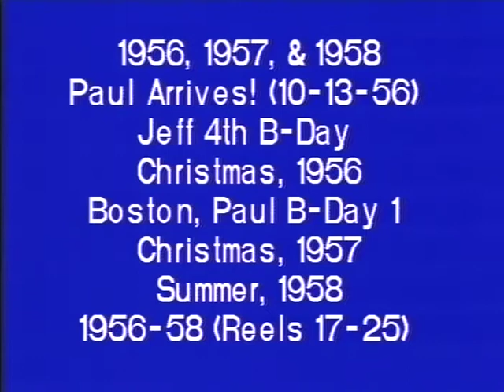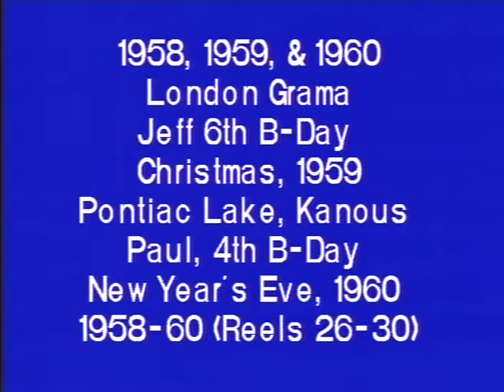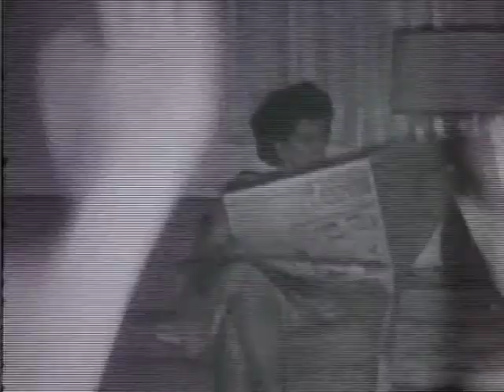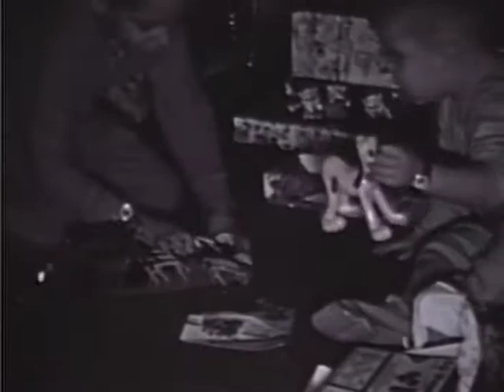Wilner Videos 1956-58 Disk 2 of 3 and Part 2 of 2